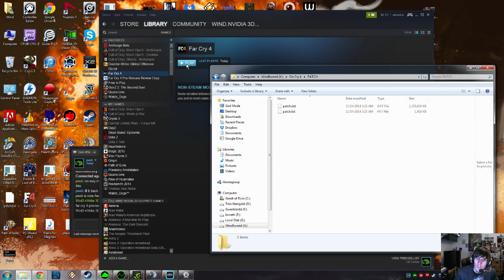Far Cry 4 In Review Part 1: Pleasing the Bollywood Locals with my Jackie Chan Stunts - 1 / 2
Far Cry 4 In Review Part 1: Pleasing the Bollywood Locals with my Jackie Chan Stunts -- Watch live